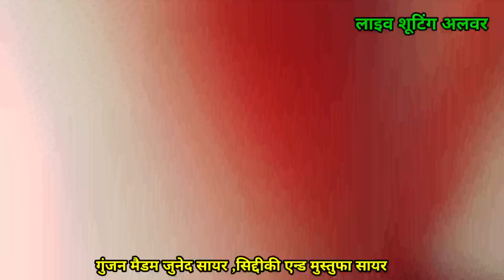शूटिंग कैसे होती है देखिए लाइव। गुंजन डांसर एन्ड मुस्तुफा सायर मेवाती। सायर जुनेद गुंजन डांसर मेवाती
तू होती दारु की बोतल ( SR 4545 Dancer Gunjan Ft Mustafa Sayar Hariyanvi Mewati Song, Mewati Video

mustufa sayar bisru, mustufa sayar, mustufa sayar mewati song,